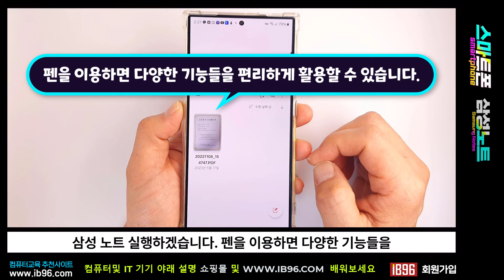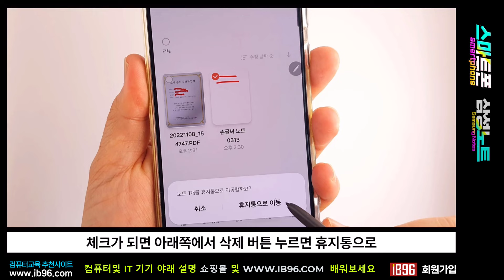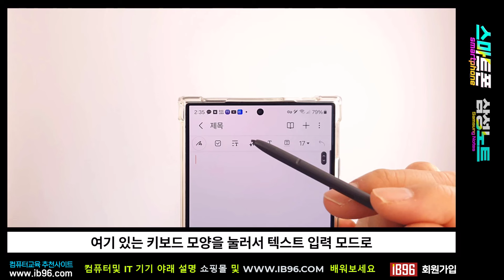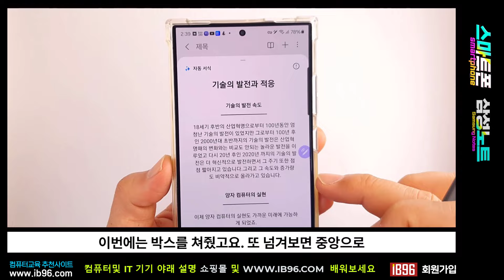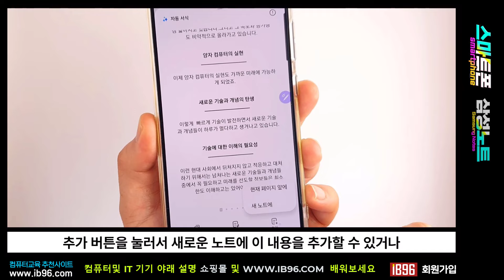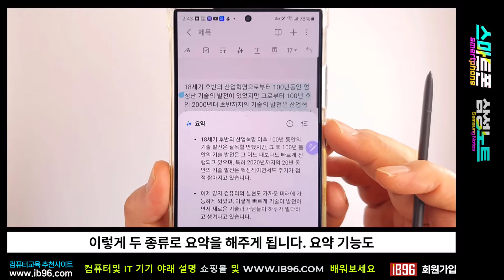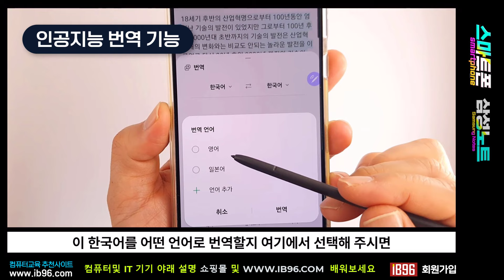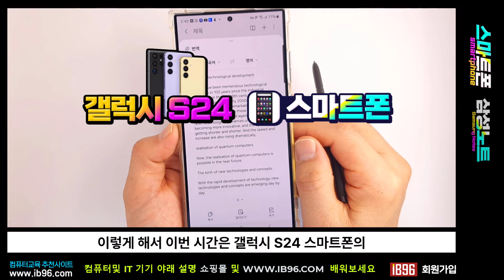갤럭시 s24 스마트폰 _ 인공지능과 결합된 삼성노트의 새로운 기능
다운받아서 공부해 보세요

갤럭시 s24 인공지능과 결합된 삼성노트의 신기능
갤럭시 s24 인공지능을 활용하여 삼성노트를 인공지능 노트로 변신시킬 수 있습니다.

갤럭시 노트의 기본 그리기 기능
이미지를 가져와서 필기하기
텍스트 모드에 인공지능 활용
자동서식 기능
요약기능
오탈자 수정 기능
번역기능